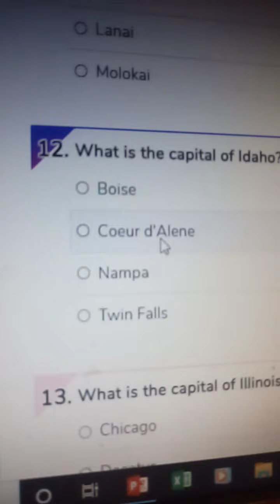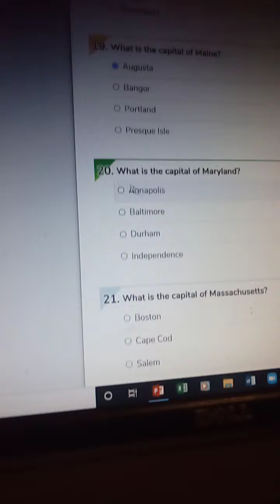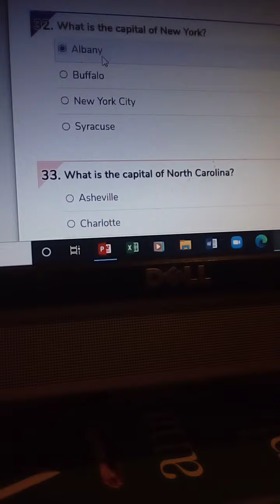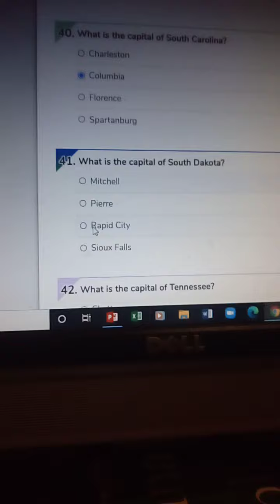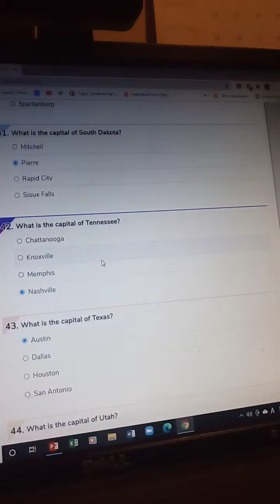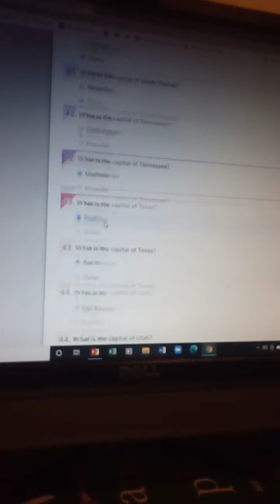how well do I know my states and capitals quiz